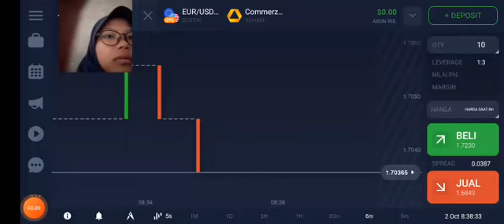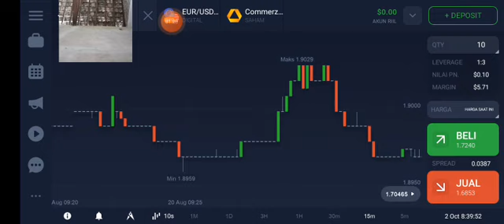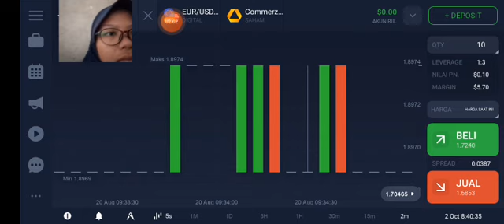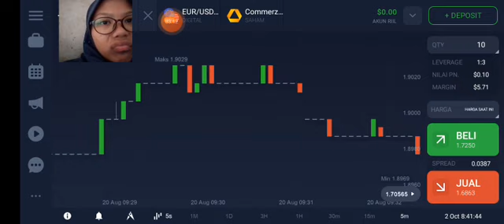08 10 22 saham investasi dari pagi sampai siang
The main aim of our channel is to show the world how beautiful Bangladesh is. Our target is bengali culture, village life of Bangladesh, things bd fish, fish farming and fishing life.

See amazing giant roe fish, katla fish, mrigel, cat fish, boal fish, grass carp fish cutting and cutting skills by many expert fish cutters in Bangladesh fish market. Enjoy the professional fish cutting techniques of fish cutting expert. Hope you all like the fish cutting video. We will try to give you the video you like.

Come to our channel to watch tons of videos and don't forget to like, comment, share and subscribe and press the bell icon next to our channel to never miss any new video.

Releted Keyword:
I Never Seen! Huge Black Egg Of Fish | Rohu Fish Cutting Skills In Fish Market Bangladesh
Amazing Cutter Master | Giant Catla Carp Fish Cutting By Expert Fish Cutter
BIG 35 KG never seen before HUG EGG KATLA fish cutting by three man l Catla cutting skills in India
AMAZING SELVAM FISH CUTTING SKILLS// fishcuttingskills ragaviceseafoods kasimedu selvam
Worlds Largest Live Fish Cutting Market | Amazing Biggest Fish Markets In India | Sea Food Market
30 KG Monster SHARK Fish Cutting & Chopping | ₹7500 - $99 | Amazing BIG Shark Fish Cutting Kasimedu